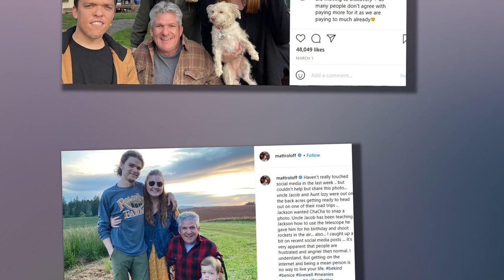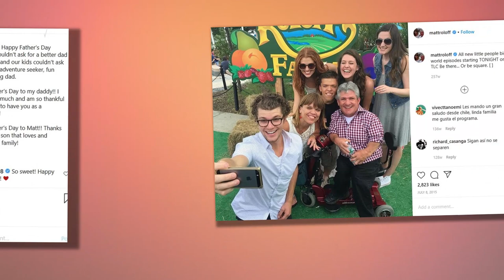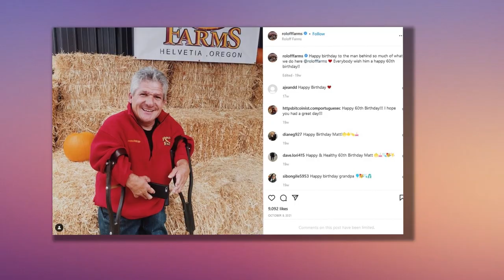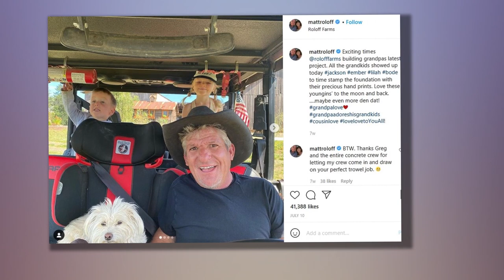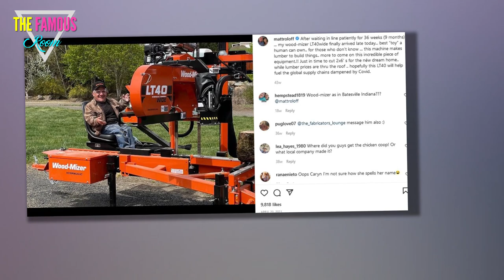Matt Roloff son Jacob is taking over family farm after snubbed Jeremy & Zach amid feud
LITTLE People, Big World fans believe Matt Roloff's son Jacob is taking over farm after the star snubbed his twin sons Jeremy and Zach from the family business.    Jeremy and Zach, both 31, wanted to take over the family farm, but Matt remained president and secretary, and now it appears Matt's priming the land to give to Jacob, 25.  In Matt's recent posts, fans have taken to the comment section to ask the star who will inherit the farm from the 60-year-old patriarch.    One wasted no time and directly asked: "Is Jacob the one to get the farmhouse?"    Another replied: "That's up to Matt if and when the time comes. Matt's still going to build his dream home on the property."    A second fan took Zach and Jeremy's side and posted: "Zach or Jeremy should be living in the big house and learning how to run the farm alongside Matt.    "This one lives like a hippie and will get it all... played the game, Jacob?"    A third fan offered their opinion: "I cannot believe Zach left the farm and Jacob took over. I really thought Zach would co-own."  The fan continued: "Zach was pushed right out."